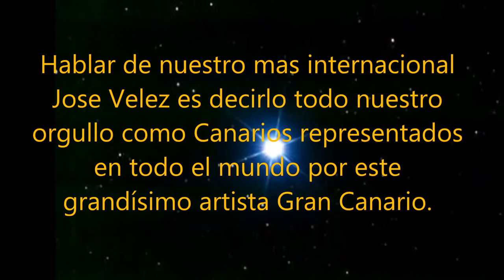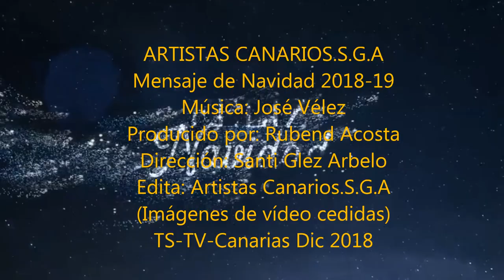José Vélez Mensaje de Navidad 2018 19 (ARTISTAS CANARIOS.S.G.A)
30 de Diciembre cuarto y último mensaje de Navidad 2018-19 de nuestro artista mas internacional José Vélez para todos los Canari@s.
José Vélez nació el 19 de noviembre de 1951 en la ciudad de Telde de la isla de Gran Canaria, en el seno de una humilde familia numerosa, siendo el segundo de diez hermanos..El cantante español "José Vélez" está en su mejor momento de carrera, donde el público le sigue admirando tras casi cuarenta años de profesión.
El artista se encuentra pletórico de facultades con una voz y un repertorio que conoce gran parte de América y por supuesto España, con sus
grandes éxitos que ya forman parte de clásicos como " Vino Griego", "Bailemos un Vals", "Romántica", "Canarito", "Procuro Olvidarte",
"Un año más", "A Cara o Cruz","No, por favor", y un extenso repertorio que el público conoce cada letra. José Vélez se ha caracterizado
 siempre por ser un artista que en vivo además de sonar bien, se entrega a su público y se convierte en un concierto mágico.Como ya advirtió en una de sus canciones más famosas, “un año más y parece que el tiempo no pasa y las ganas de ti que me abrazan”. Y qué más da que le llamen el bala perdida o que digan que es flor de un día. Más de cuatro décadas después, José Vélez sigue haciendo aquello que un día le convirtió en uno de los artistas más afamados de España. FELIZ NAVIDAD Y AÑO 2019 Querido José.
Produción: Rubend Acosta
Dirección: Santi Glez Arbelo
Edita: ARTISTAS CANARIOS.S.G.A
TS-TV-Canarias a 30 de Diciembre 2018